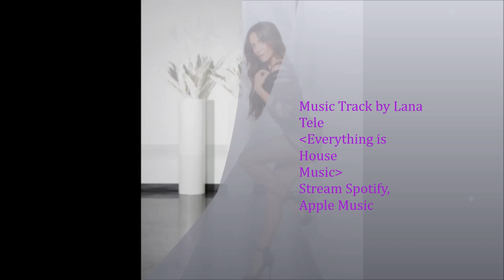Glamour Latex Models Photo Session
👕  Products under the brand name  LANA TELE of the channel "Listen to Techno Music "
LANA TELE is a digital Label founded in 2012 by (@Svetlanaqqccmh) an italian/spanish producer, character TV, engineer, composer, pianist, DJ, winner on Live EDM/HIP HOP, R&B intern-l competitions in MIAMI US 2014 dedicated to the genre Techno- House, Psy Trance , Hip Hop , R&B ,Single /EP - CENHAP by LANA TELE ITunes: #83 Charts Netherland 2019. Single Running Running into the the Unknown iTunes:#5 Bulgaria ,#195 RU 2019 .